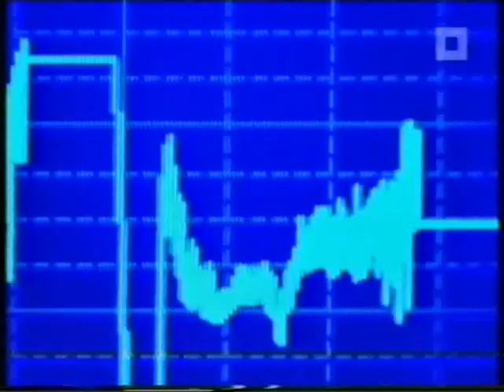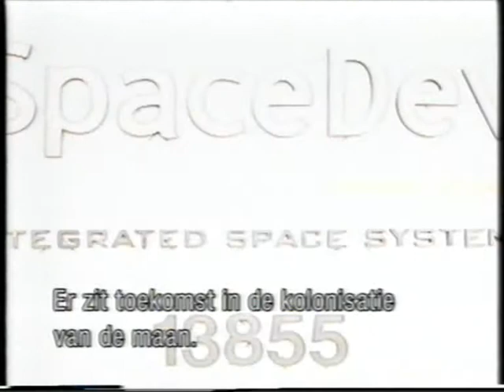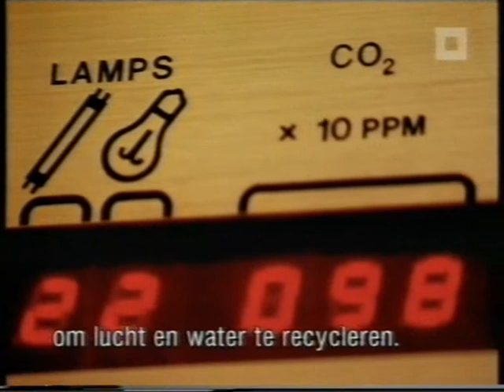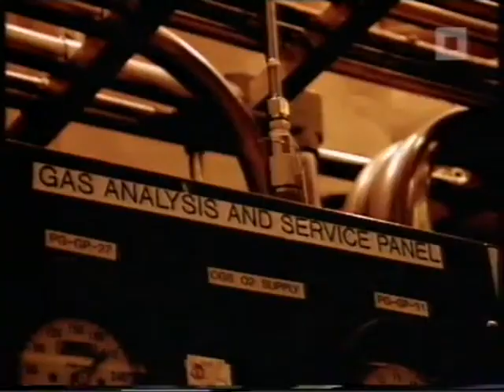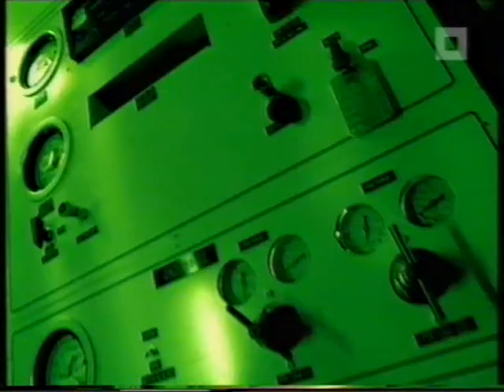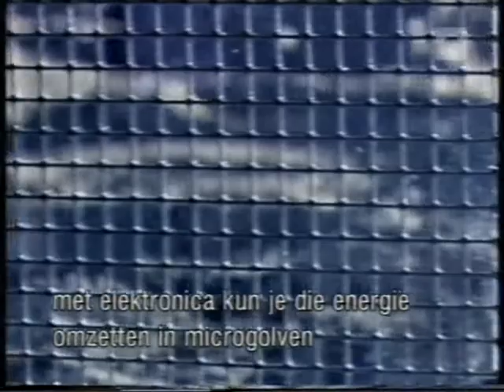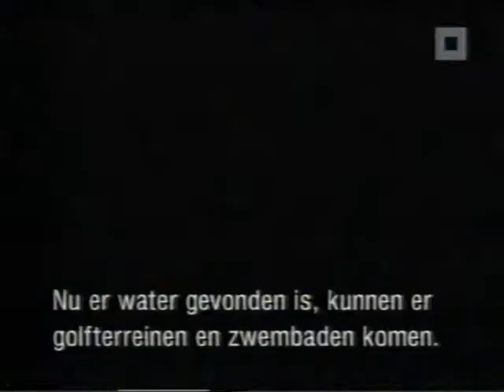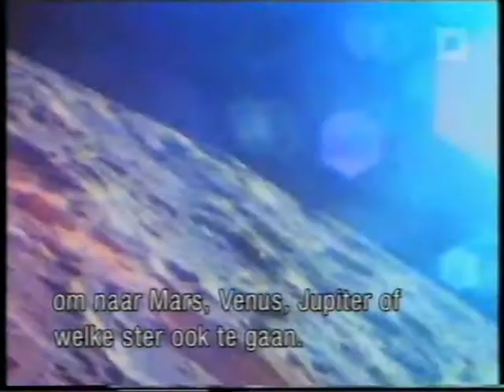Overleven Over de Maan BRT2 2000 03 05